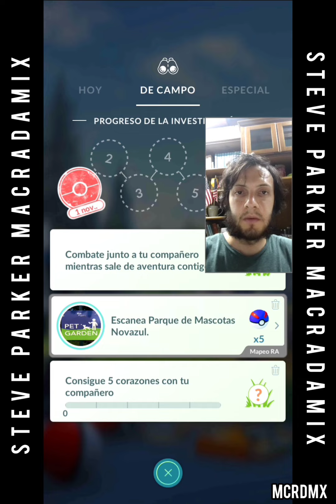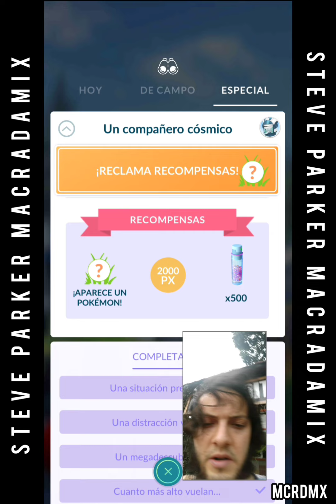Cómo evolucionar a Cosmog en Solgaleo parte 2 STEVE PARKER MACRADAMIX Pokémon Go